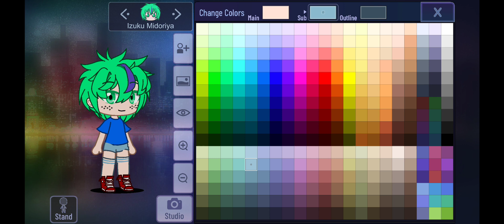this can help